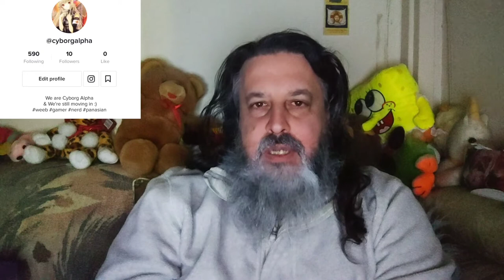Our Life As Cyborg Alpha : Gnosis Calculus g Anarchy Nov 25th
vlogmas (posted during)